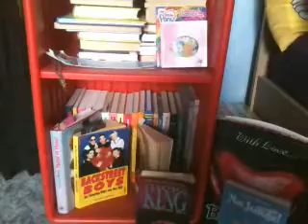Frage+Antwort Video & 20 Fakten über mich xoxo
Ich hoffe ihr habt Spaß xDD ;*
Uyulala01, MH clawdeen wolf, HerrLifeStyle, Sofie8015, MonsterHighMA, mich :D  und noch mehr :)) HEL ;*